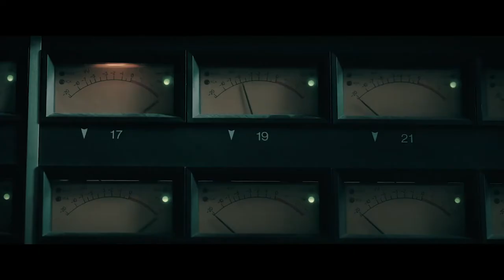Danger! Danger! Trailer (2021)